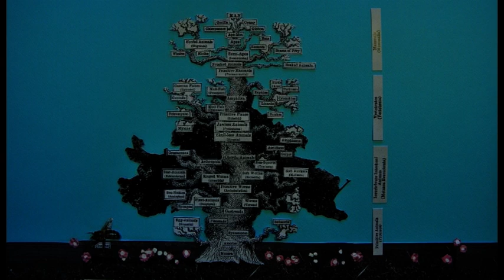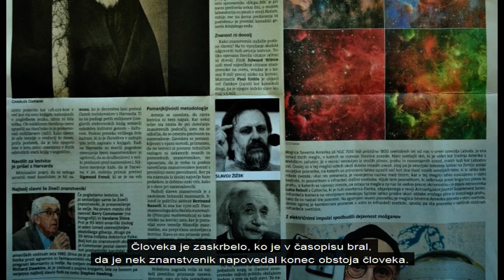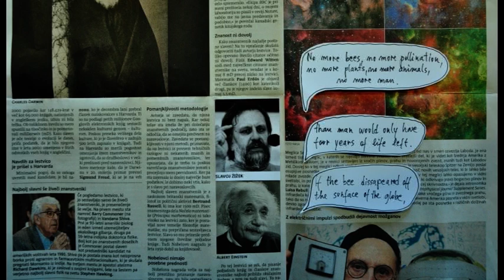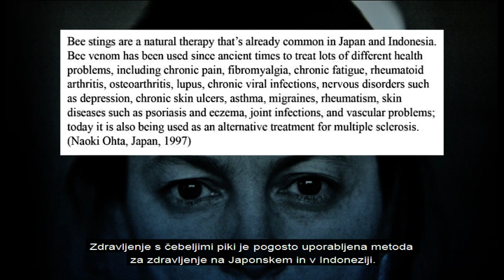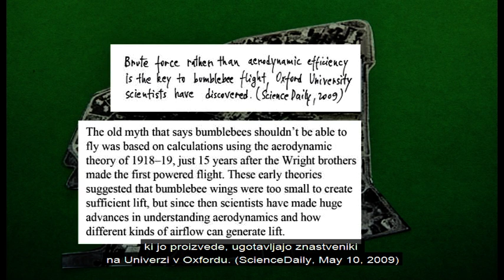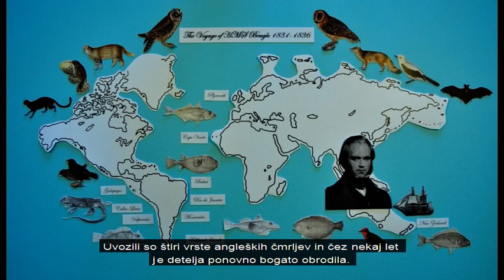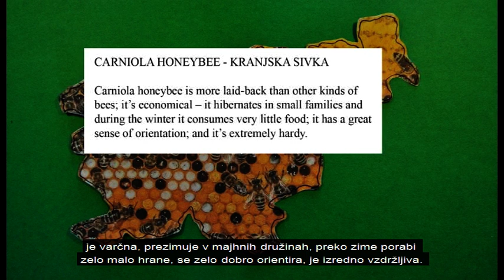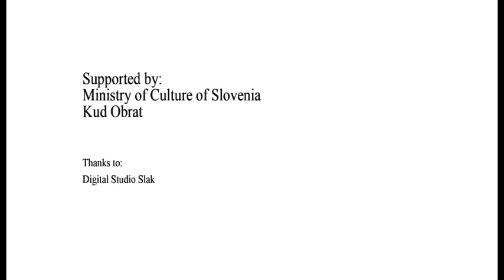Polonca Lovšin: video projekcija "Back to the City / Nazaj v mesto" (2011)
Projekcija Back to the City / Nazaj v mesto, se osredotoča na čebele. Preko čebel pa delo govori o krhkem in porušenem razmerju med človekom, naravo in mestom. V Sloveniji ima čebelarjenje dolgo tradicijo, vendar pa industrijsko kmetijstvo in okoljska kriza, tako kot drugod po svetu, tudi v slovenskem prostoru pušča sledi.

Video projekcija je bila ponovno prikazana v Galeriji raum AU, Slovenj Gradec, v sklopu projekta Popotovanje po Arte Utile, ki je plod sodelovanja med NVO raum AU, Koroško galerijo likovnih umetnosti in Ministrstvom za kulturo RS. Sredi šestdesetih let umetnik Pino Poggi z manifestom zaznamuje nastanek Arte Utile (koristna umetnost), ki umetnost opisuje kot odgovorno silo v družbi, s katero je mogoče spremeniti svet. Raziskovalna rezidenca v ateljeju Pina Poggija, ki se nahaja v Slovenj Gradcu in ki je kopija umetnikovega ateljeja iz Hexenagerja, Nemčija, dopolnjen z njegovimi deli in arhivom iz Aragone (AU pokrajina), Italija, je poskus na novo osmisliti umetnikove ideje in opus Arte Utile.

Polonca Lovšin, šesta raziskovalka v nizu, pred njo so po Arte Utile popotovali umetniki Tadej Pogačar, Tobias Putrih, Vesna Bukovec, Ištvan Išt Huzjan in Tomaž Furlan, se je v Galeriji raum AU predstavila še z deli "Nazaj v mesto" in "Opraševalski kolektiv", ki neposredno naslavljata aktualno ekološko krizo. Tudi tu so v središču čebele in preko njih človek, narava in mesto ter razmerje med njimi.

Avtorica video projekcije "Back to the City / Nazaj v mesto" (2011): Polonca Lovšin
Zvok: Bojan Bnajkovič
Glas: Matija Vastl
Angleški prevodi: Rawley Grau
Podpora: Ministrstvo za kulturo RS
Zahvala: Digital Studio Slak

Arhitektka in umetnica POLONCA LOVŠIN je na Univerzi v Ljubljani diplomirala najprej na Fakulteti za arhitekturo (1996), nato še na Akademiji za likovno umetnost in oblikovanje (2001), kjer je zaključila tudi podiplomski študij (2005). Doktorski študij vizualnih umetnosti je dokončala na Univerzi Bauhaus v Weimarju (2015). Doslej je sodelovala na številnih samostojnih in skupinskih razstavah tako doma kot v tujini ter gostovala na umetniških rezidencah v Evropi in ZDA. Je dobitnica nagrade zlata ptica (2010) in priznanja Riharda Jakopiča (2018). Lovšin je članica umetniškega društva KUD Obrat, s katerim so dvanajst let razvijali skupnostno in ekološko naravnan projekt Onkraj gradbišča (Ljubljana, 2010–22). Je samozaposlena v kulturi ter docentka za likovno umetnost na Pedagoški fakulteti Univerze v Mariboru in Univerze na Primorskem.